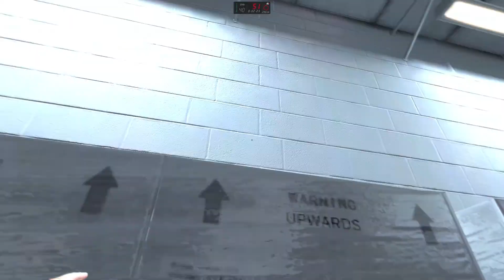Mirror's Edge mission 1 prologue